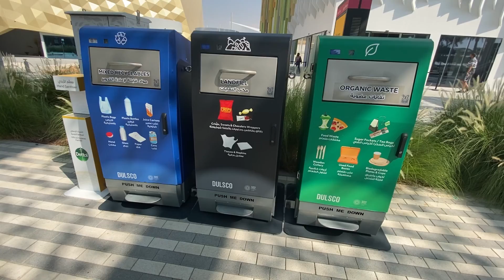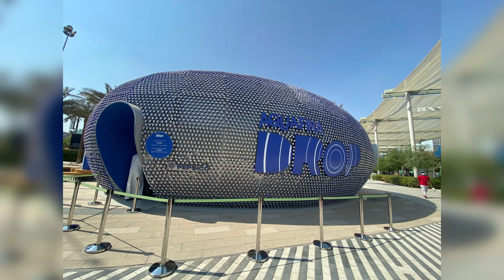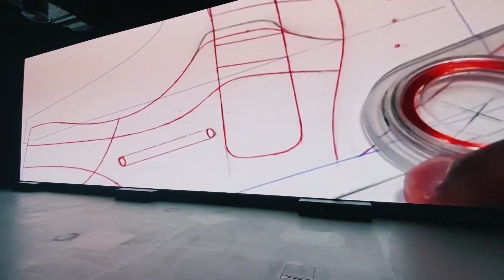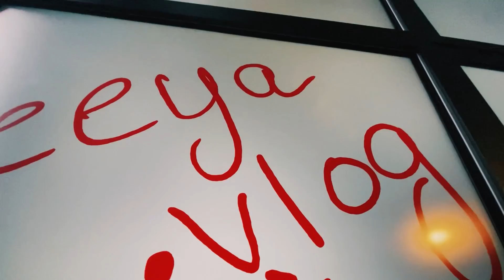Expo 2020 | Dubai | Jeeya Vlog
Dive into ocean depths. Wander through forest roots. See Earth's wonders corrupted. Check out the tour of The Sustainability Pavilion (Terra) at Expo 2020 Dubai. (2021)

Expo Dubai: starting 1 October 2021 to 31 March 2022